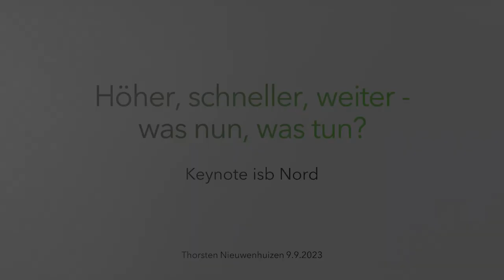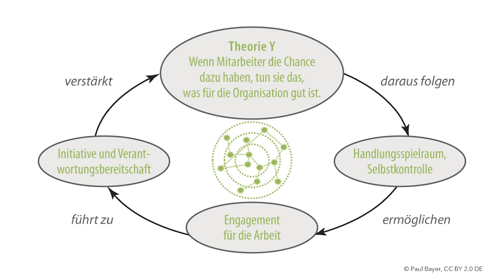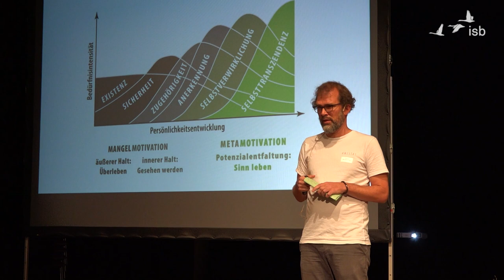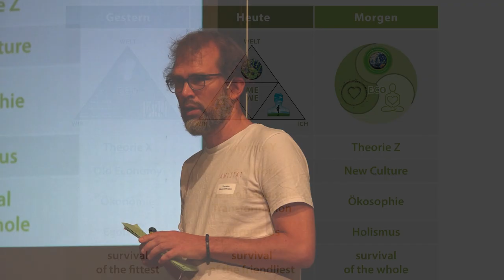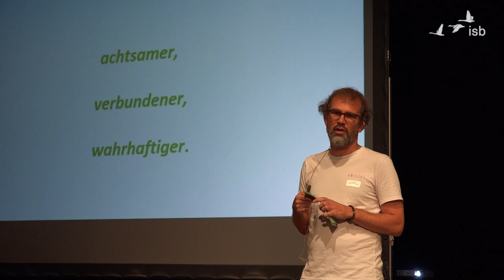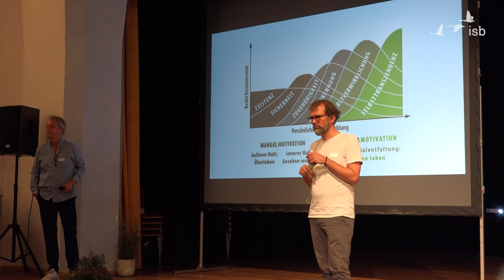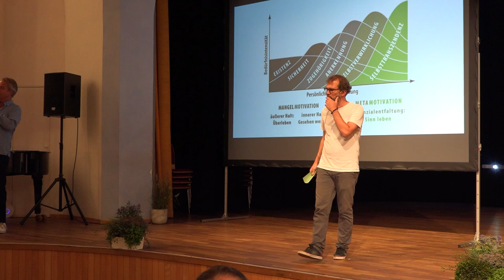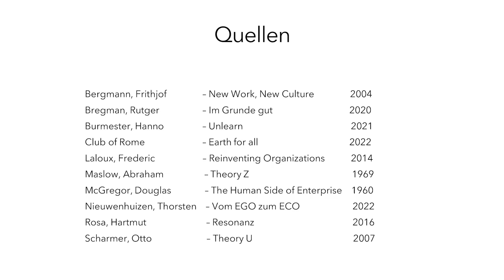Höher, schneller, weiter - was nun, was tun?; Thorsten Nieuwenhuizen; isb Nord; 2023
Keynote von Thorsten Nieuwenhuizen beim Symposium isb Nord 2023:
"Höher, schneller, weiter – was nun, was tun?"

Was macht das Wachstumsparadigma mit mir, mit uns, mit der Welt? Und was mache ich, was machen wir, was macht die Welt mit dem Wachstumsparadigma? Thorsten Nieuwenhuizen zeichnet in seiner Keynote individuelle, organisationale und gesellschaftliche Verbindungslinien. Zwischen Kopf, Herz und Hand. Zwischen gestern, heute und morgen.

Thorsten Nieuwenhuizen ist Transformationscoach. In seinem Buch „Vom EGO zum ECO – vom Fußabdruck zum Herzabdruck" (2022) spürt er der Frage nach, wie wir wachstumsgetriebene Wachstumstreiber – jeder von uns ist klima- und sozialsystemrelevant – mit unserer Vergangenheitsprägung gegenwärtig Zukunft gestalten.